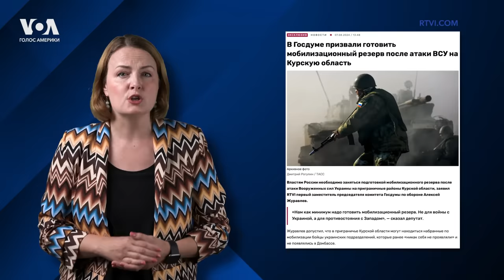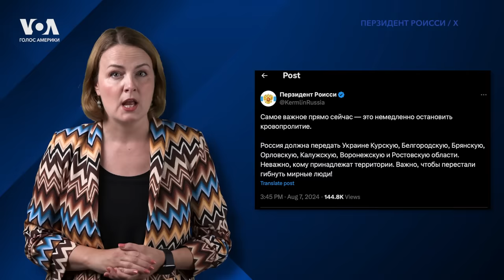Бои в Курской области и основные нарративы Кремля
«Вторжение», «очередная масштабная провокация», «все под контролем», «Россия побеждает». Ксения Туркова анализирует пропагандистский словарь, который использует Кремль, рассказывая о Курске.